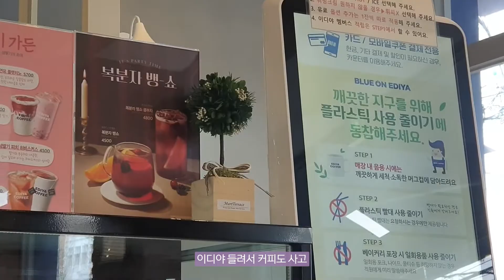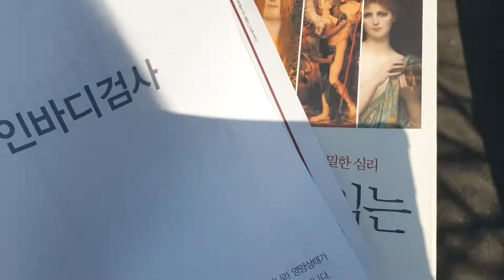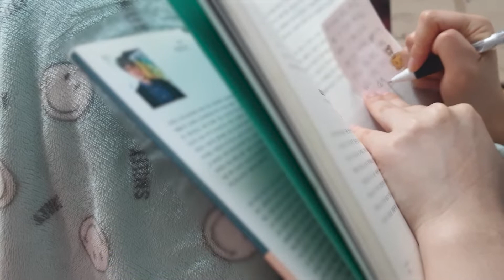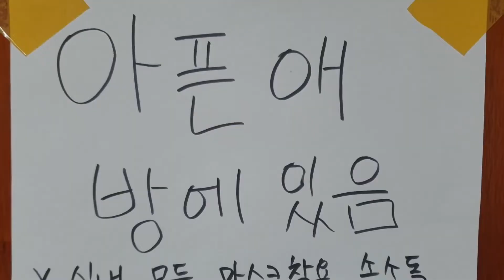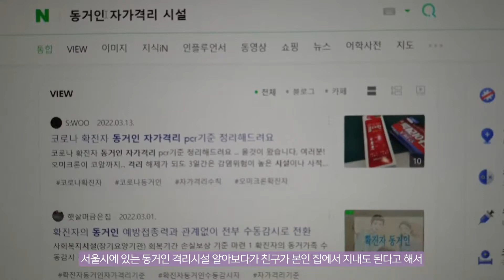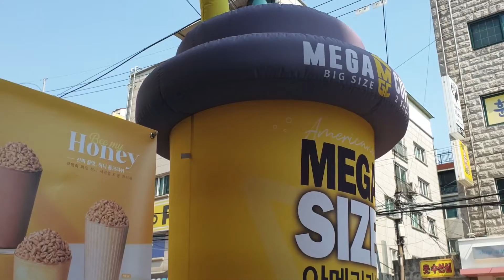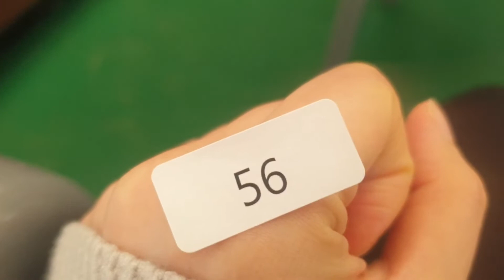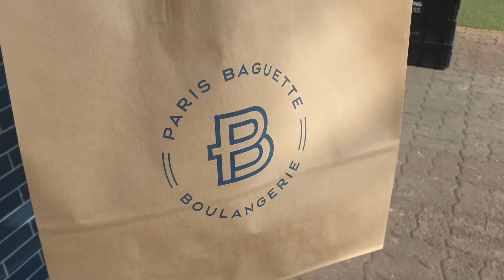[일상 브이로그] 4월 친구네에서 자가격리 일상 | 끝까지 음성 | 고양이랑 서로 눈치 보기 | 벚꽃 구경 | 저녁 산책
+ 영상 다시 보니 중간중간 렉이 심하게 들어간 장면이 있네요! 편집할 때 렉이 걸렸던 부분이라 영상 송출 이후에도 영향이 있나 봐요ㅠ
자꾸 보니 웃기기도 한데 그냥 스킵해서 봐주세용ㅋㅋㅋㅋㅋ

안녕하세요 꾸무리입니다!
원래는 더 일찍 업로드 하려고 했는데 갑자기 편집하다 렉이 심해져서 한 달이 넘어버렸어요..
영상에서 패딩 입은 모습도 나오는데 앞으로 반팔 입은 모습으로 찾아뵐게요ㅎㅎ
이번 영상은 3월에 가족들의 코로나 확진으로 자가격리 일상이에요!
매월 첫날, 마지막 날은 조금이라도 계획을 세우고 새로운 마음가짐이 생기는데 하필 이때 추가 확진이 일어나서 또 싸우기도 하고..
결국 친구의 도움으로 친구네에서 지냈어요!
먹고 노는(?) 모습만 보이는 거 같은데 실제론 기분도 우울해지고 예민했었는데 다행히 친구랑 있으니 한결 나았어요!
저번처럼 자가격리할 때 혼자 있으면 안 좋은 생각이 끝이 없더라고요
암튼 그동안 묵혀둔 영상들이 많아 영상 길이가 좀 길어졌는데 다음에는 좀 더 짧은 영상으로 찾아뵐게요! (렉 걸림ㅠㅠ)
그럼 이번 영상도 재밌게 봐주시고 다음 영상에서 만나요 : )

[Music 출처]